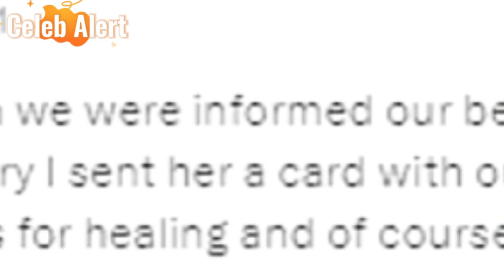Royal Appreciation: Kate Middleton's Unique Response to Public Support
Hello, viewers! Today, we're delving into a heartwarming story straight from Kensington Palace. Kate Middleton, the Princess of Wales, has broken tradition with a heartfelt note thanking royal fans for their kindness amidst her health battles. Let's dive in and uncover the touching details.